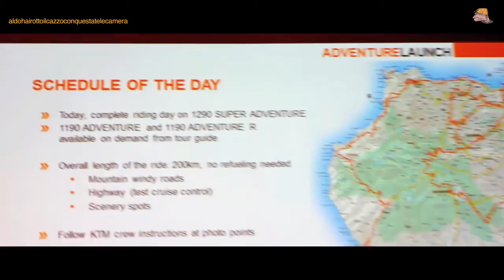Super Adventure Backstage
niente de che